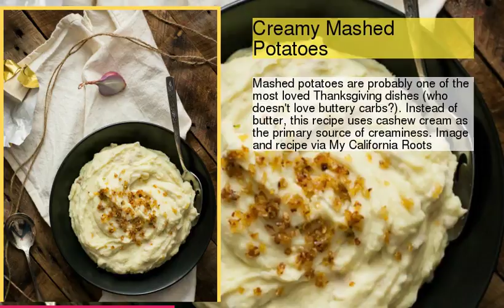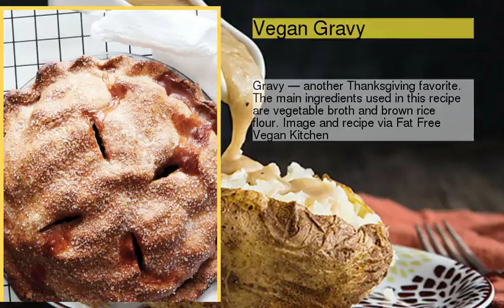The Most Delicious Vegan-Friendly Thanksgiving Dishes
1 : Tofurky Roast
2 : Creamy Mashed Potatoes
3 : Vegan Gravy
4 : Vegan Apple Pie
5 : Green Bean Casserole
6 : Frosted Vegan Pumpkin Cupcakes
7 : Vegan Stuffing
8 : Roasted Squash with Shallots, Grapes, &amp; Sage
9 : Vegan Thanksgiving Bowls
10 : Creamy White Bean &amp; Potato Mash
11 : Chickpea Meatloaf
12 : No Bake Vegan Pumpkin Pie
13 : Roasted Brussels Sprouts and Squash Side Dish
14 : Pumpkin Pasta
15 : Vegan Sweet Potato Buns